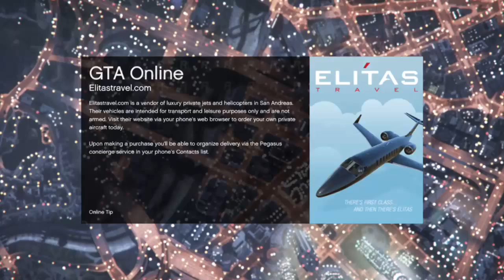w/Ca$inoMoney251 [RGN](XB1) - 11 / 15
GTA V on XBOX1